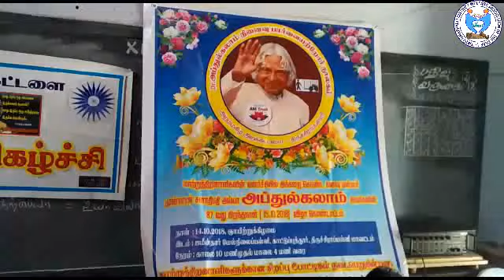அறம்மகிழ் அறக்கட்டளையில் கலாம் ஐயாவின் 87-வது பிறந்தநாளை முன்னிட்டு நிகழ்ச்சி